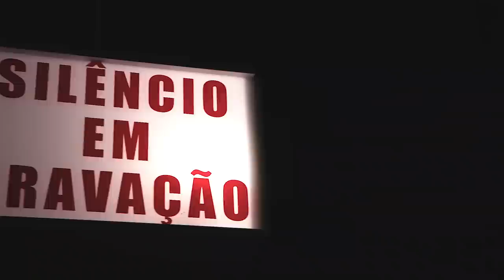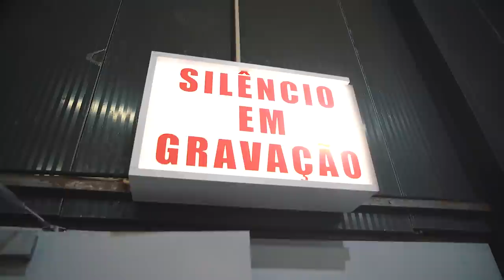Dança com as Estrelas TVI | Vlog Bastidores Olivia Ortiz DCAE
MAIS INFO